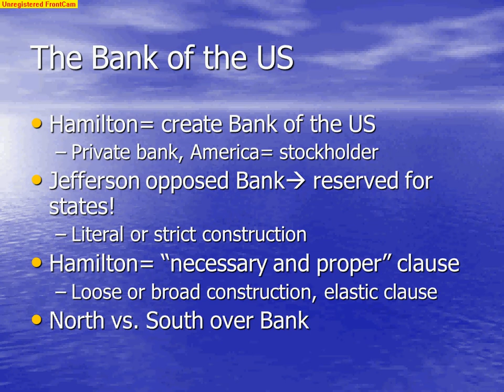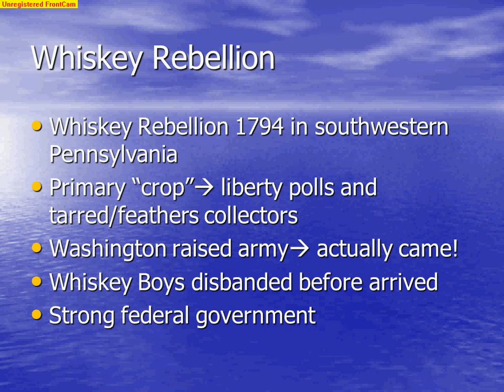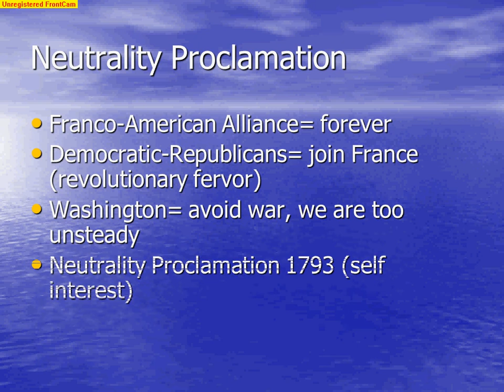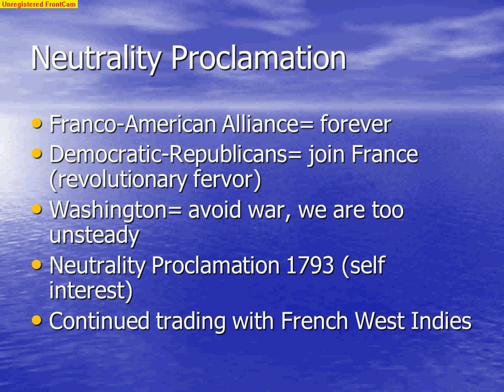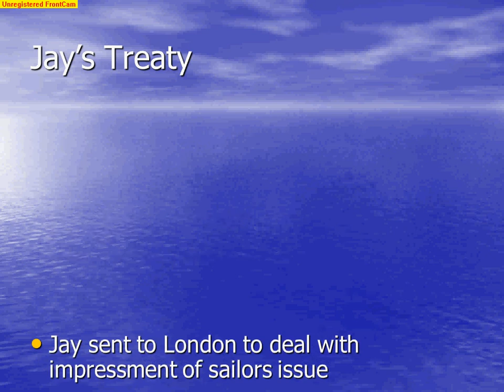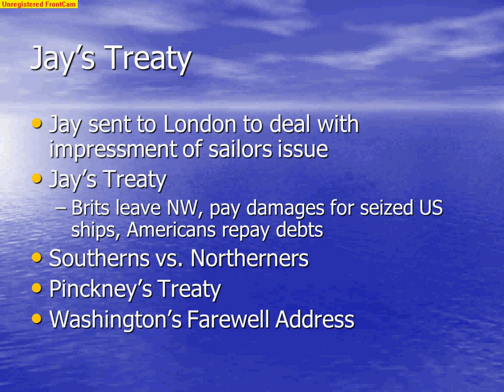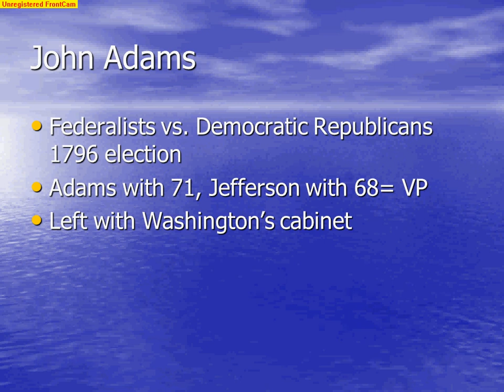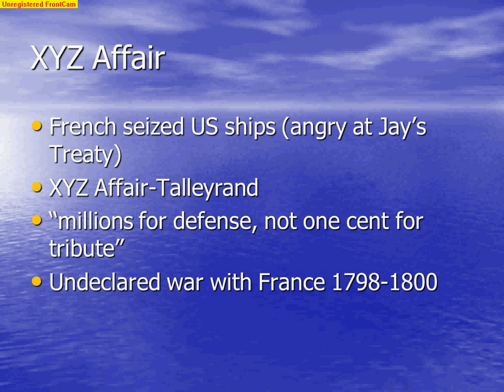Chapter 10 part 2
Early government under the US Constitution